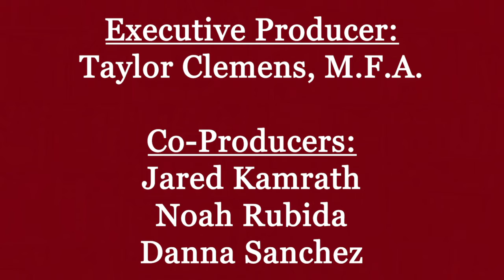Mustang Theatre Company - Adventures of Alice in Wonderland pt 4 (Ch. 7 & 8)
Welcome to the Mustang Theatre Company's Family Friendly Mondays!  The Mustang Theatre Company is part of Morningside College's School of Visual and Performing Arts. This week special guest, Casey Mae Clemens, is reading chapters 7 and 8 of Alice's Adventures in Wonderland by Lewis Carroll.  Tune in next Monday to hear the subsequent chapters!